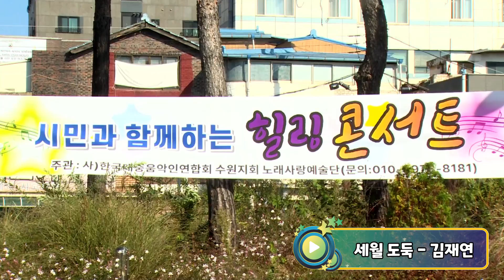가수 김재연 - 세월 도둑 (원곡:이동하) 노래사랑 예술단 / 오산역 광장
2024년11월3일
오산역 광장